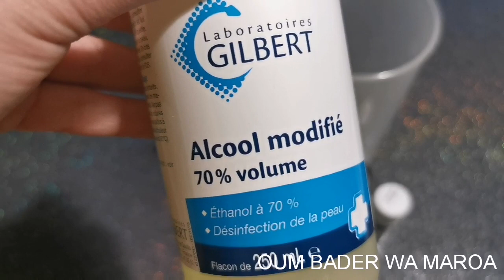صنع المعقم في البيت